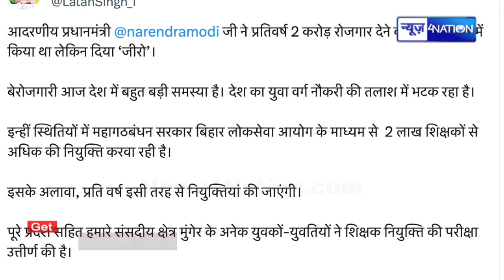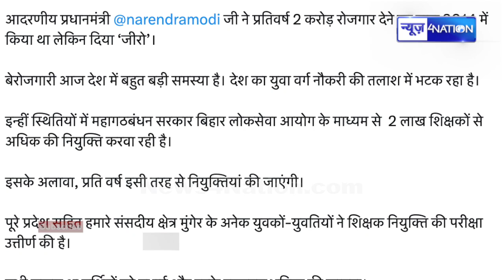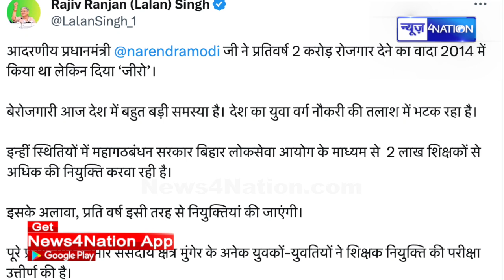Lalan Singh ने महागठबंधन से दिए गए नौकरी को लेकर PM Modi से पूछा सवाल | News4Nation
Lalan Singh ने महागठबंधन से दिए गए नौकरी को लेकर PM Modi से पूछा सवाल | News4Nation | BiharNews